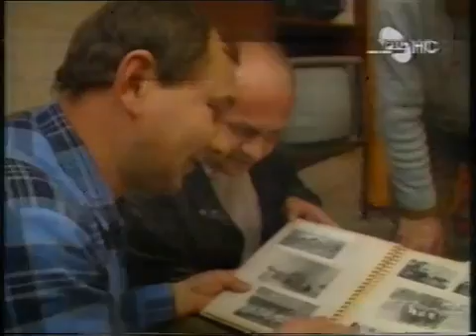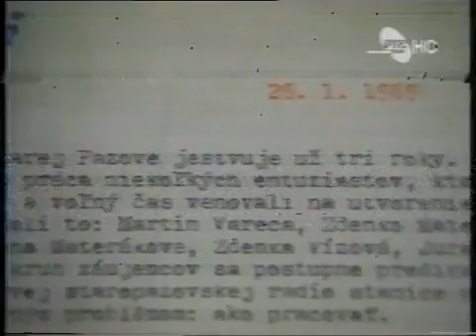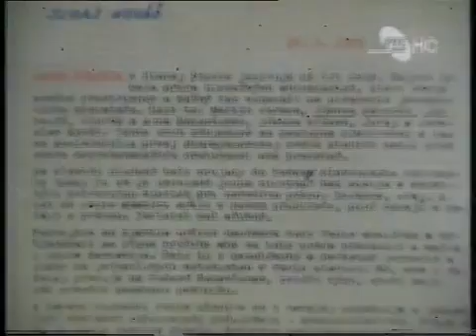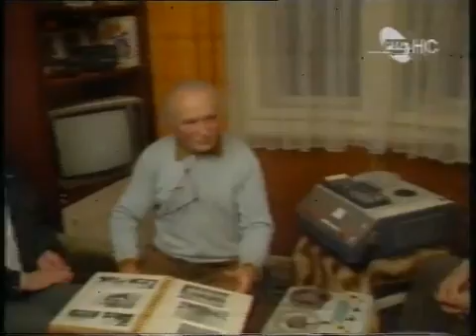Dokument - rádio Stará Pazova experimentálne - by renky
Nahrávka tv Nový Sad